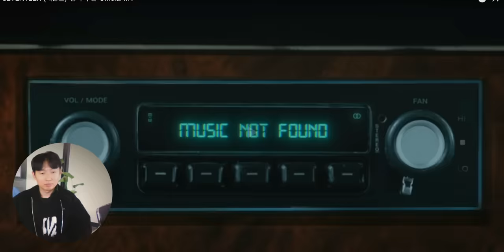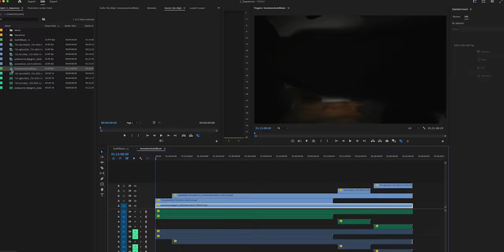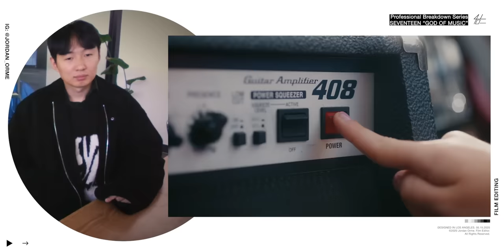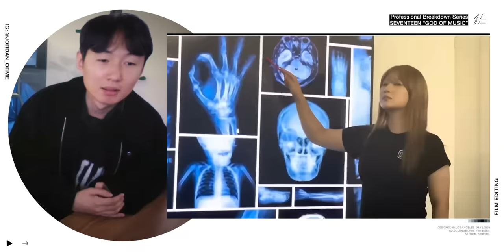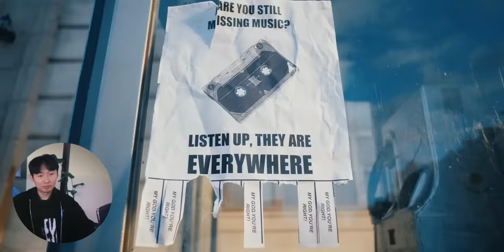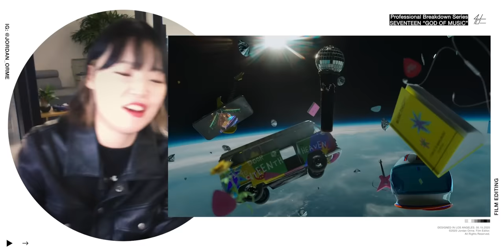Seventeen Directors Break Down ‘God of Music’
God bless :)